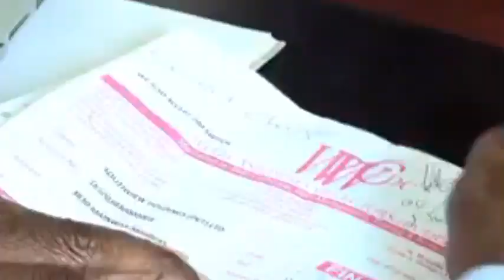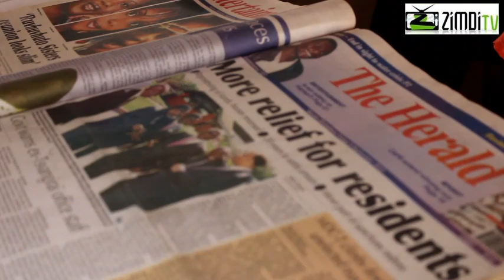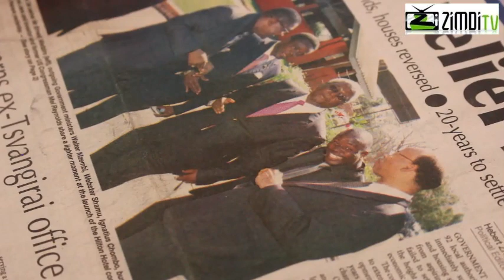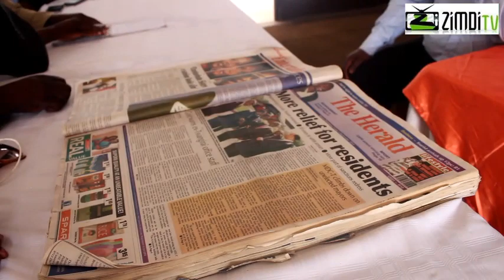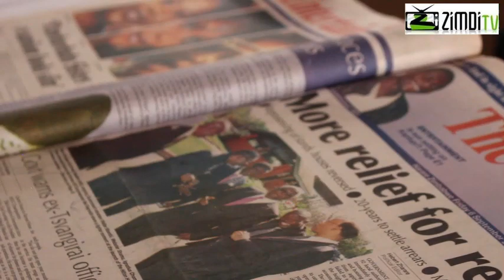War Vets speaks on Cabinet reshuflle